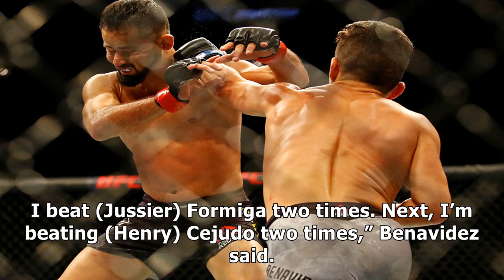UFC on ESPN 3 results: 'Hungry' Joseph Benavidez finishes Jussier Formiga in second round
✔ By: Nolan King | June 29, 2019 11:30 pm The UFC flyweight division has a new number one contender. Saturday night, Joseph Benavidez (28-5 MMA, 15-3 UFC) took out surging Brazilian Jussier Formiga (23-5 MMA, 9-4 UFC) in the second round at UFC on ESPN 3. Their co-main event clash was a rematch of their 2013 bout at UFC Fight Night 28. With the win, Benavidez likely solidified his place as the frontrunner for Henry Cejudo’s 125-pound belt. The flyw...

✔ You can see the details of "UFC on ESPN 3 results: 'Hungry' Joseph Benavidez finishes Jussier Formiga in second round| MMA UFC" here